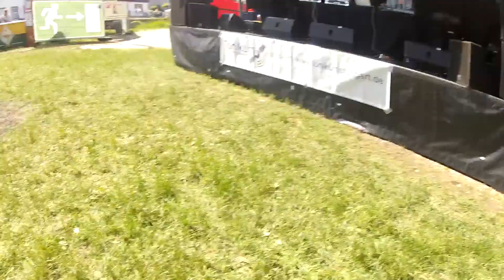Flohmarkt, Sonne, Hip Hop • FMA #01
Haaallo Leute :)!
Dieses Wochenende habe ich mein erstes FMA gedreht!! :) Aufreguuung! Es ist noch verbesserungsfähig aber für den Anfang okay, finde ich... die Sommer-Sonne-Sonnenschein-Vibes sind hoffentlich ansteckend ;)
xxx linaleonie

Location: Flohmarkt Riedlingen 2015, Donauinsel Open Air Riedlingen
Kamera, die ich zum Drehen benutzt habe: GoPro Hero 2 (mit Hülle)